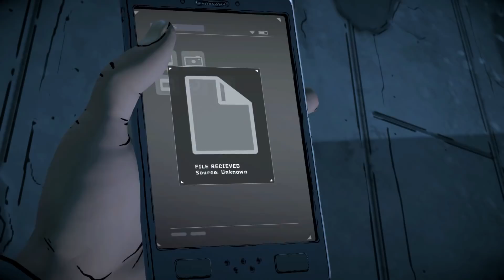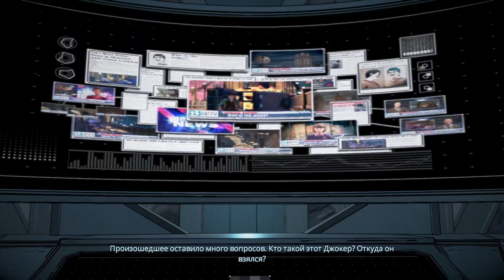Batman: Враг внутри #18